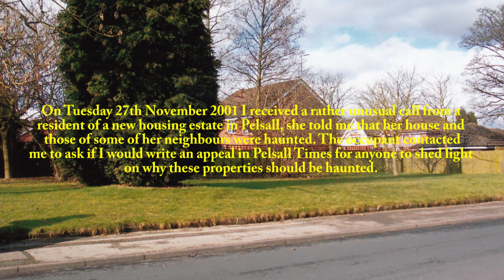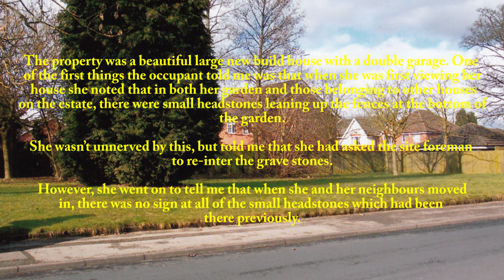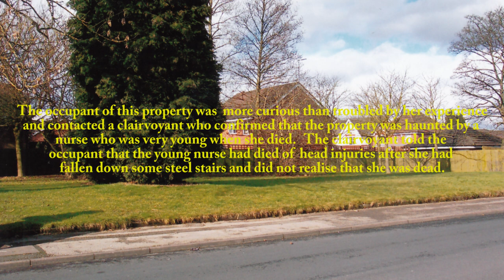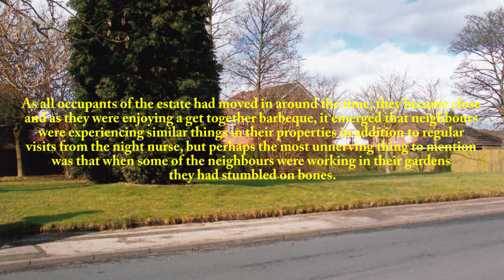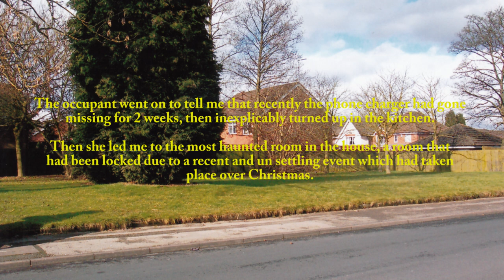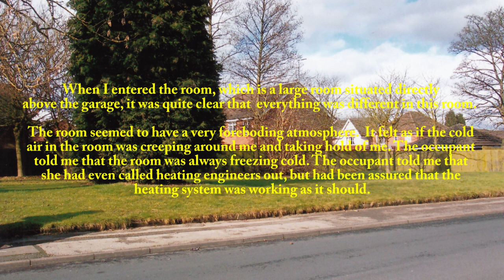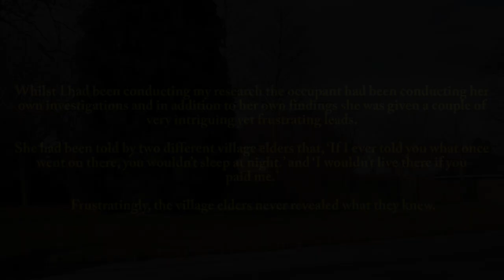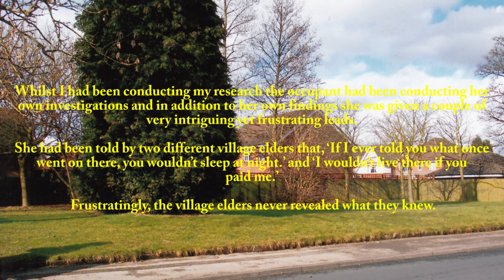A Haunting in a New Home (ENTERTAINMENT PURPOSES ONLY)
A Haunting in a New Home.